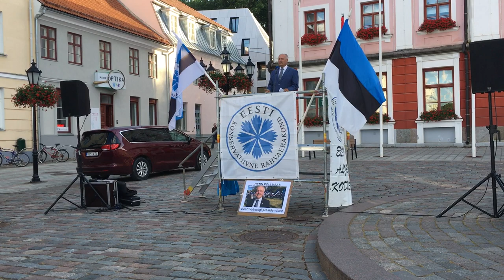Henn Põlluaasa presidendituur Tartus 21.7.2021, lõppsõna